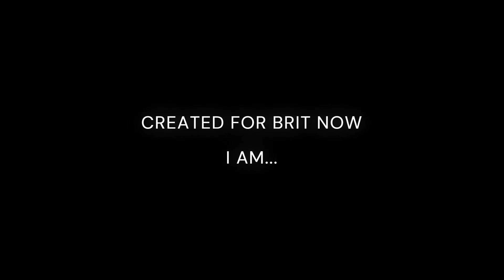Mind Map of Me | Ethan Dale Yr 10 | BRIT NOW: I Am...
Its a 3D render of myself standing before a mind map of words that I feel describe me